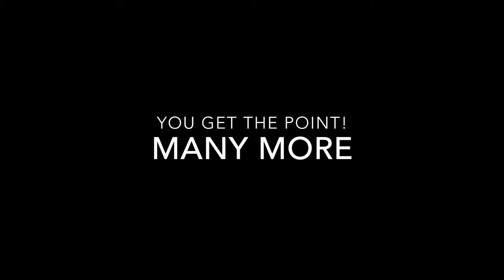ADVANCED SESSION RECORDING PRODUCER PODCAST (RODNEY JERKINS)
This video was made for my Advanced Session Recording class at Full Sail University. All rights to videos, images, audio, and information goes to the original author.